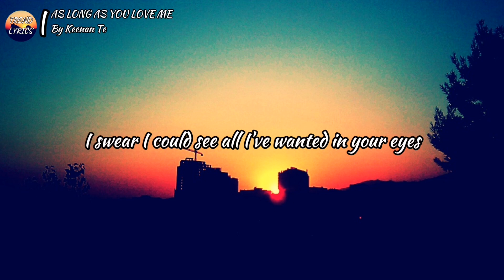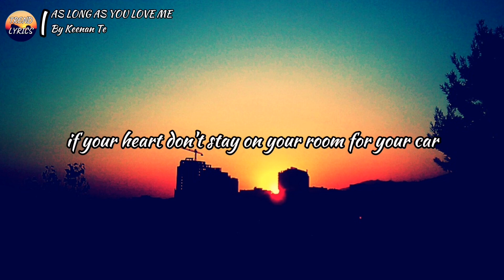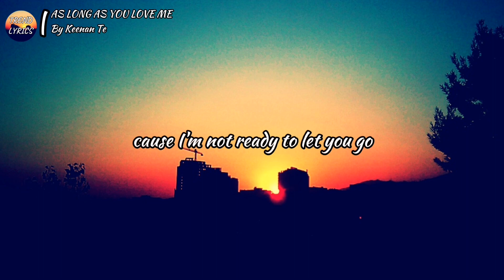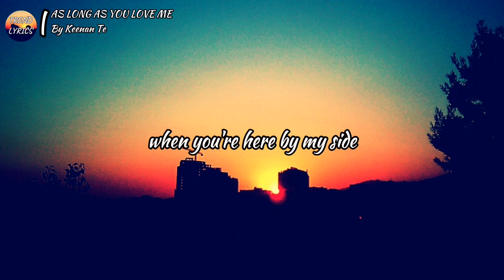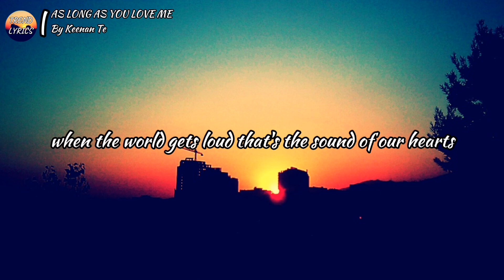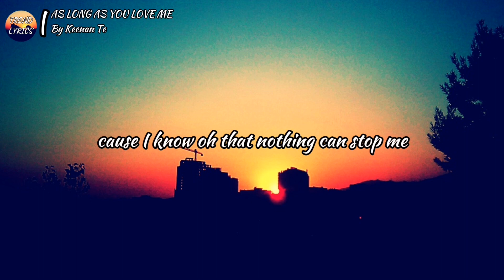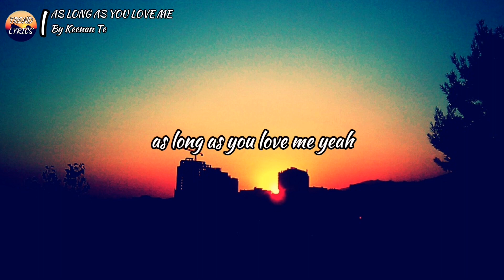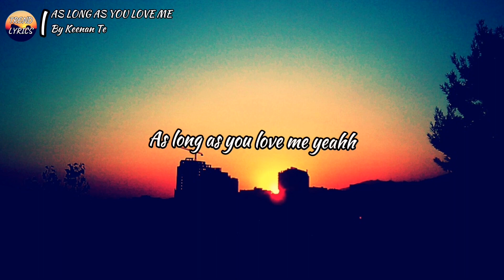KEENAN TE - AS LONG AS YOU LOVE ME - TREND LYRICS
Pls support @KeenanTe
Ctto @KeenanTe